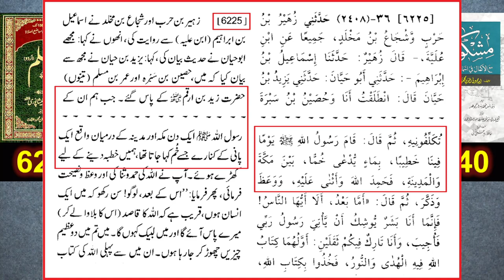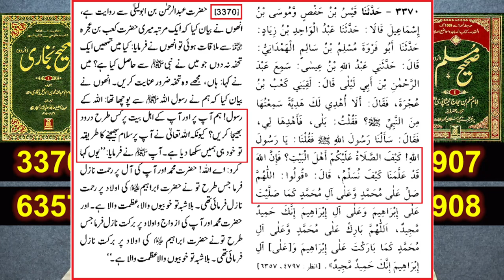JEWS (Yahoodion) peh NAMAZ mein DUROOD kewn ??? Aal-e-MUHAMMAD ﷺ kon ??? Engineer Muhammad Ali Mirza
Ref. No. 1 : Muslim JEHAD & Armageddon ??? DAJJAL ka Time & QIYAMAT ki Nishanian ??? Engineer Muhammad Ali Mirza
Ref. No. 2 : Taboot-e-Sakeena ki Haqeeqat ??? NABI ﷺ key Saheh Tabarrukat ??? (By Engineer Muhammad Ali Mirza)
Ref. No. 3 : Ashab-e-SABT peh AZAB ??? JEWS ko ALLAH nay MONKEYS Kewn Bana dai ??? (Engineer Muhammad Ali Mirza)
Ref. No. 4 : Hazrat ESA عليہ السلام ki HAYAT aur NUZOOL ??? Reply to GHAMIDI حفظہ اللہ (Engr. Muhammad Ali Mirza)
Ref. No. 6 : Yahoodion (JEWS) kay Drakhat (TREE) " GHARQAD " ki Haqeeqat ??? (By Engineer Muhammad Ali Mirza)